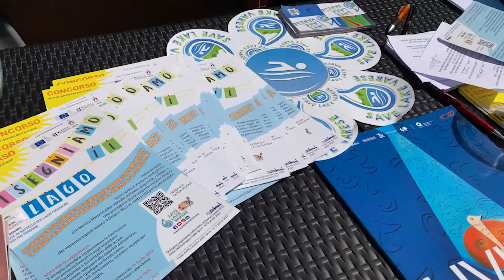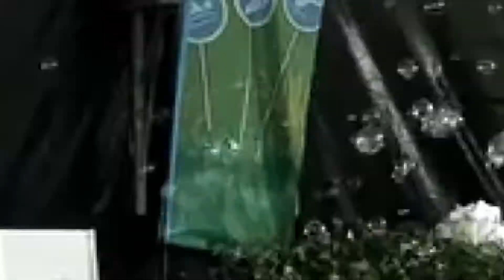Premiazione Concorso "Disegniamo il lago" - Save Lake Varese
👏I futuri abitanti di Varese vedranno un lago pulito, grazie agli sforzi congiunti delle scuole e della comunità.